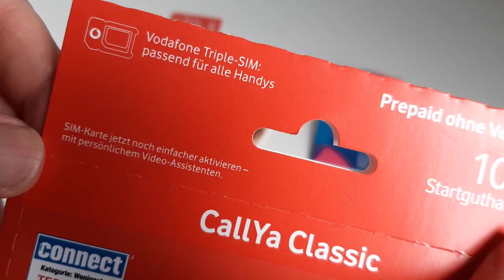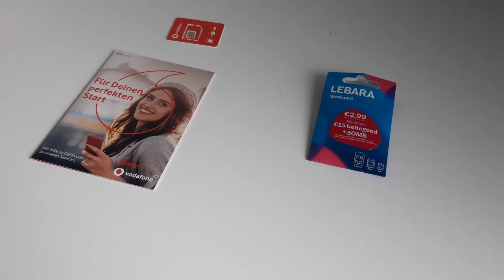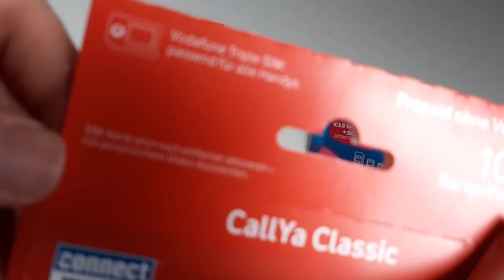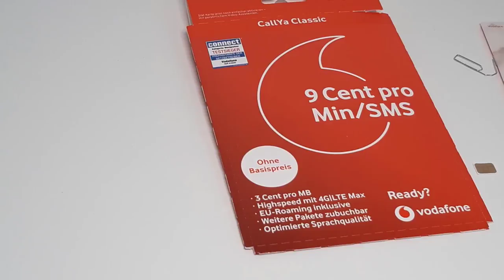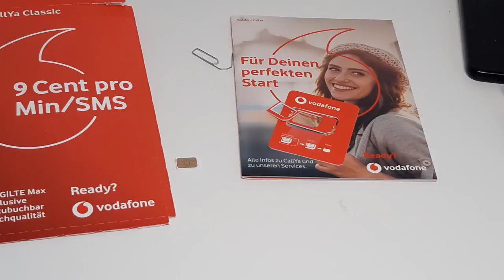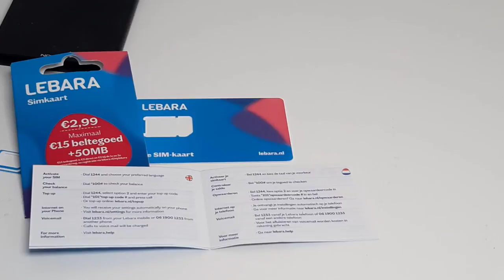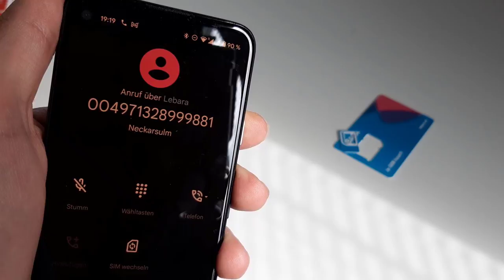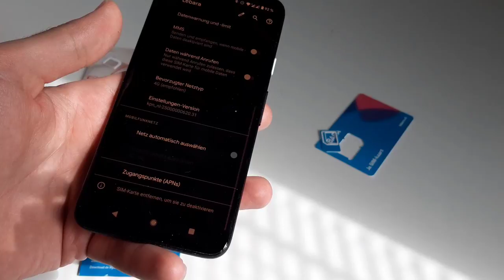Anonyme SIM Karte beim Späti - 2021 noch möglich!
Anonyme SIM Karte bei Amazon kaufen (Werbung)
00:00 Intro
00:21 Alte Methode
01:06 Anonyme SIM Karte kaufen
03:22 IMEI Nummer und Voraktivierung
07:27 SIM Karte im Ausland kaufen
In diesem Video kurz besprochen welche Möglichkeiten es gibt SIM Karten anonym zu bekommen und anonym zu telefonieren mit dem Smartphone.